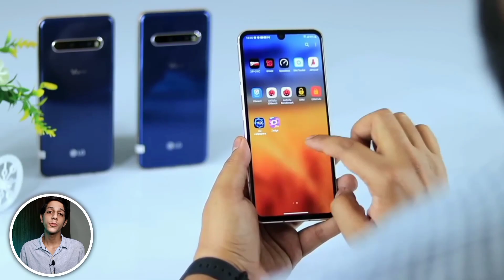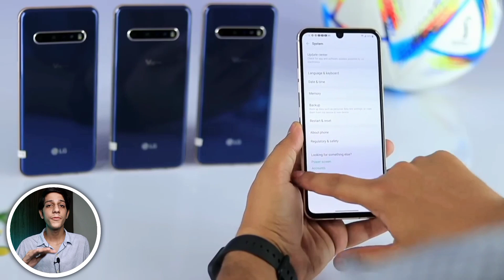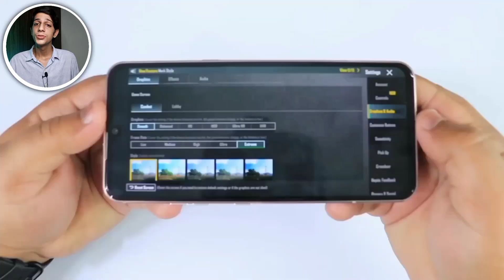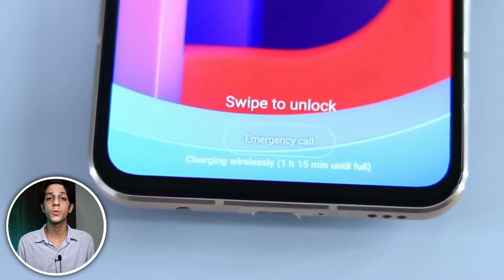LG V60 ThinQ 5G Review In 2023 ⚡ | LG V60 ThinQ 5g Buy Or Not 🔥 | Unknown Shayan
Use Video (Some Clips) Of @BABLOOLAHORI

for purposes such as criticism, comment, news reporting, teaching, scholarship, and research, g